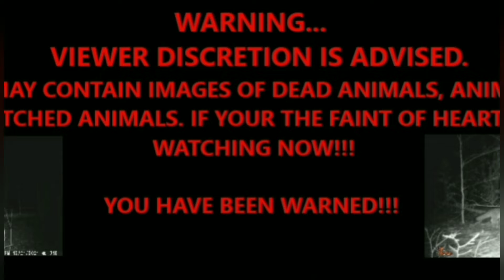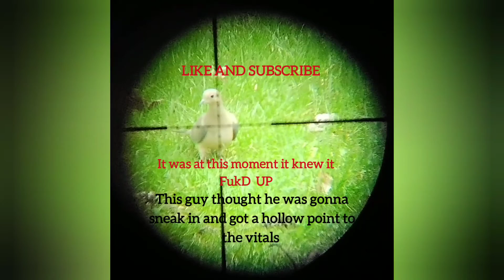Pest control. Kill Cam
Pest are a real problem and sometimes get to the point where action is needed.